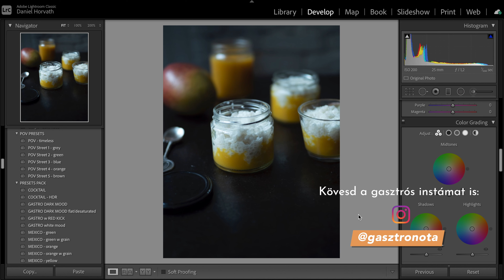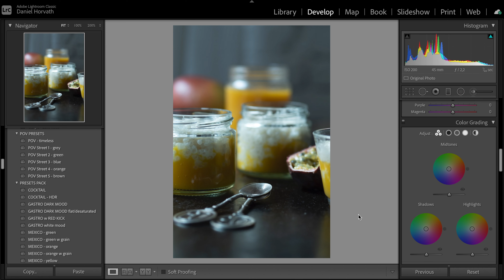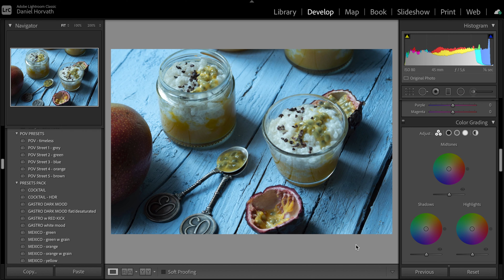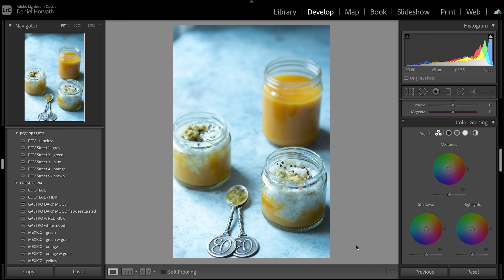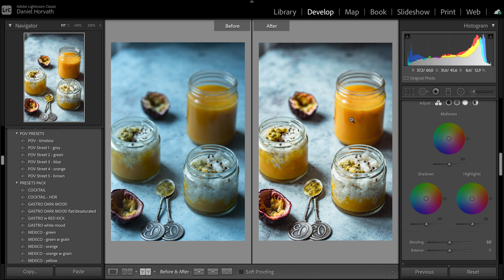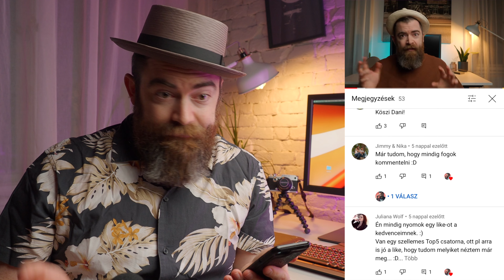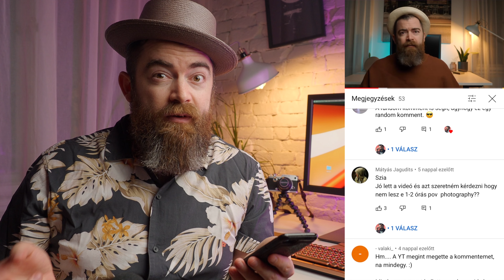HOGYAN KÉSZÜL AZ ÉTELFOTÓ? - így épül fel a food styling a gasztrofotózásnál + fotószerkesztés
HOGYAN KÉSZÜL AZ ÉTELFOTÓ? - így épül fel lépésenként a food styling a gasztrofotózásnál + fotószerkesztés

► Zenék, amiket a videóimban használok.
ARTLIST: Ha a linkemet használod, 2 hónapot ingyen kapsz

►Fényképezőgép
OLYMPUS PEN-F
OLYMPUS OM-D M5mIII
►Objektív
M.Zuiko 25mm PRO f1.2
M.Zuiko 45mm f1.8
M.Zuiko 17mm f1.8
M.Zuiko 12-40mm PRO f2.8
►Videókamera
Tilta Cage
►Táska
Manfrotto NatGeo Backpack
►Mikrofon
Rode VideoMic NTG
►Állványok
Brutál erős Manfrotto
Rohangászós Manfrotto
Könnyű Manfrotto
Kicsi Manfrotto
Mini Manfrotto
►Tárolás
Samsung 1TB SSD
►SD kártyák
Sandisk Extreme Pro 128GB
Sandisk micro SD (drónhoz) 64GB
►Drón
DJI MAVIC AIR
►Lámpa
Godox SL60
Nanlite Pavotube II 10% kedvezmény MINDEN NANLITE-ra a TRIPONTnál KuponKód: ‘tripontdani’
►Softbox
Neewer 90cm octobox
►Képszerkesztő
ADOBE PHOTOGRAPHY PLAN
►Képszerkesztő kütyü

Sziasztok!

Horváth Dani vagyok és ebben a videóban lépésről lépésre megmutatom, hogyan készítem az ételfotókat.
Szerintem a food styling - nak nagy jelentősége van és egy gasztrofotósnak is kell értenie hozzá, valamilyen szinten.
Az ételfotózás arról is szól, hogy tudjuk pakolászni az ételt ide-oda, tudjunk berakni dolgokat, felturbózni, amitől jobban fog kinézni az elkészült ételfotó.
Ha megnézitek ezt a videót, remélem ti is elsajátítjátok majd azokat a trükköket, amiket a fotózás során bemutatok nektek.
Az első fotóknál látszik, hogy nincs koncepció, csak leraktam a desszertet és lőttem egy fotót fekete háttérrel. Aztán szép lassan kezdem felépíteni, a tápiókára rakok passion fruit-ot és kakaóbabot is. Ezekkel az apró trükkökkel máris mutatósabb lesz az egész fotó és jobban eladja magát.
Ahogy látjátok az üvegekkel is variálok. Egy kis pohárkába és befőttes üvegbe is raktam tápiókát ezeket variáltam és néztem meg, melyik mutat jobban a fotón. Szerintetek?
A kompozíció megszületett, de mégsem szerettem a fotót a fekete háttér miatt. Így átcseréltem kékre, ami szerintem sokkal jobban mutat ezen az ételfotón.
Mivel természetes fénnyel fotóztam és már eléggé ment le a nap, utómunkában sokat kellett szerkeszteni a fotón. De szerencsére a gasztro preset-jeim sokat segítenek, amit te is meg tudsz vásárolni.